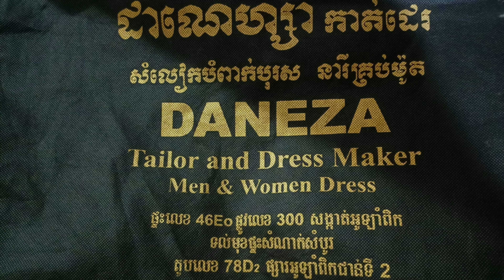ថ្ងៃណាក៏យាម យាមយប់យាមថ្ងៃ មានស្រីច្រៀង ច្រៀងឡើងវិញដោយឡែនស្រីឡឹង Khmer song karaoke